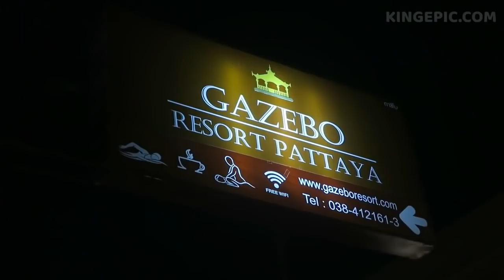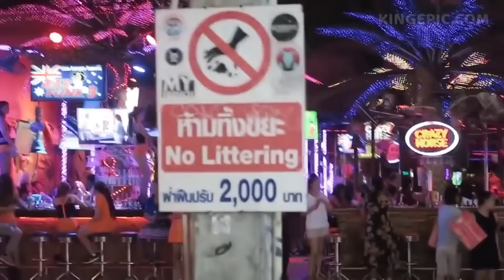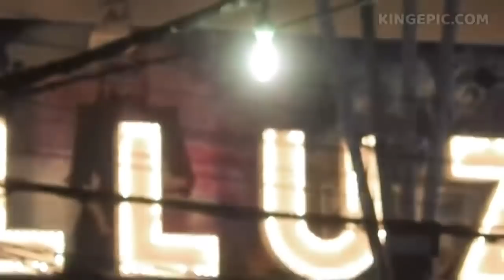Go Thailand ... Save 20+ Years (and money)